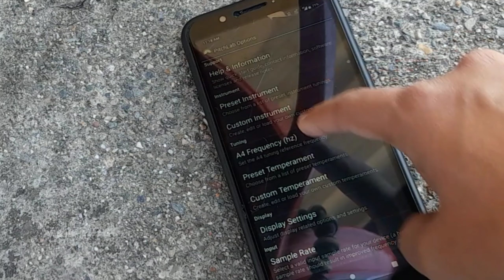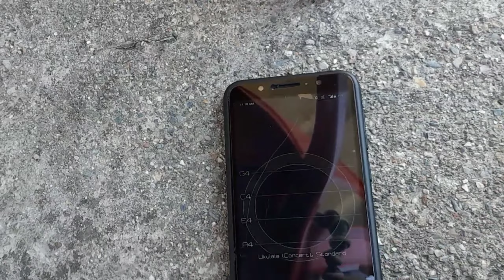Basics Of Ukelele || Basic Chords And Strumming || How To Tune Ukelele.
Pitchlab Link (tunner)